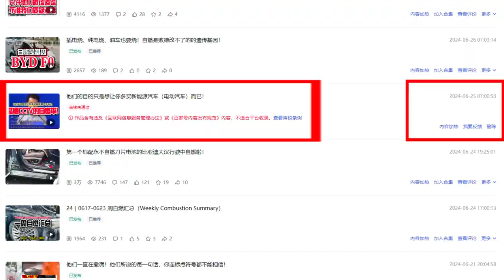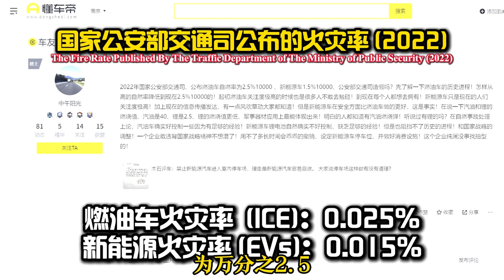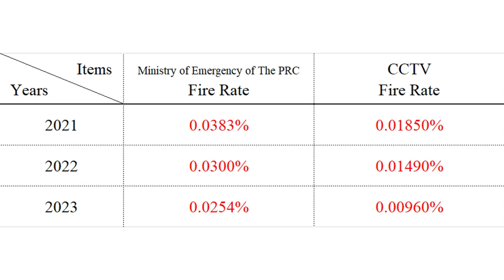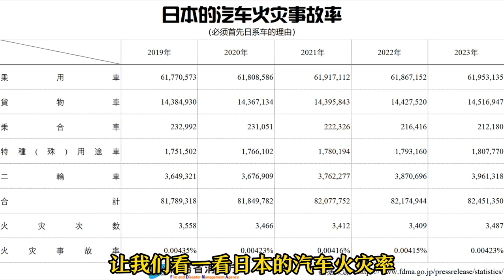大国の自信はこの程度まで失われたのか？！露骨な脅しと威嚇で維持するのか？！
大国自信，已经丧失到了这个程度？！靠赤裸裸的威胁和恐吓维持？！
A great nation's confidence has deteriorated to this extent?! Relying on blatant threats and intimidation to maintain it?!
A confiança de uma grande nação se deteriorou a este ponto?! Dependendo de ameaças descaradas e intimidação para mantê-la?!